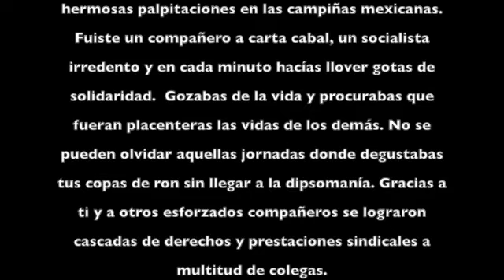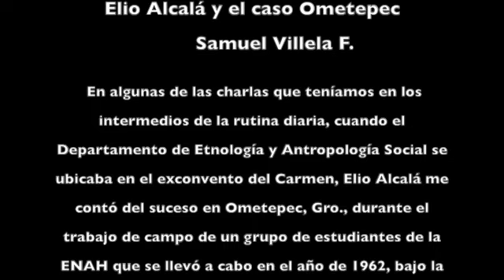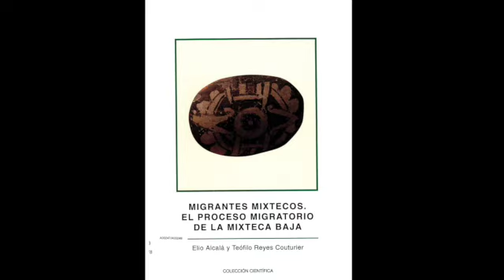En memoria de Elio G. Alcalá Delgado 1929-2020